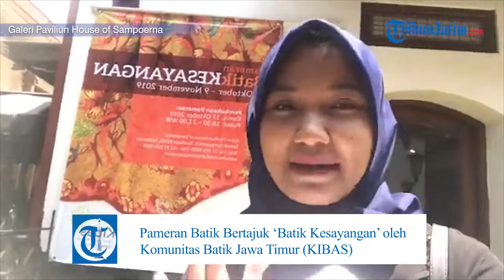Pameran Batik Bertajuk ‘Batik Kesayangan’ oleh Komunitas Batik Jawa Timur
Laporan Wartawan TribunJatim.com, Mayang Essa

TRIBUNJATIM.COM, SURABAYA - Pameran Batik Bertajuk ‘Batik Kesayangan’ oleh Komunitas Batik Jawa Timur (KIBAS) di Galeri Paviliun House of Sampoerna, Rabu (16/10/2019).